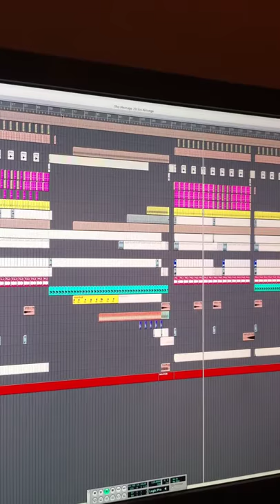Mason - House music in progress